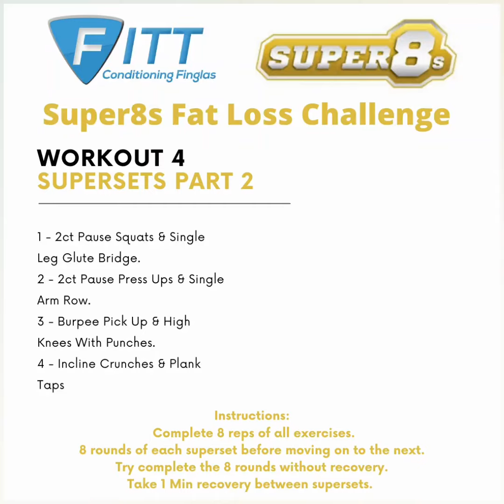Super 8s Fat Loss Challenge Workout 4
Like yesterday today's workout is a Superset Workout🔥
You will have 4 supersets to complete...
Complete 8 reps of all exercises... 8 rounds of each superset before moving onto the next superset... Try complete the 8 rounds without recovery... Take 1 Min recovery between supersets... Same as yesterday the workout should take no longer than 30mins 🔥
Your 4 Supersets:
1 - Lower Body - 2 Count Pause Squats (Hold at the bottom of the squat for 2 secs) & Single Leg Glute Bridges.
2 - Upper Body - 2 Count Pause Press Ups (Hold at the bottom of the press for 2 secs, if too difficult drop to the knees) & Single Arm Rows.
3 - Conditioning - Burpee Pick Up & High Knees With Punches.
4 - Abs - Incline Crunches & Plank Taps.
If you dont have a dumbbell pick up a 5 litre water bottle or a heavy training bag (Filled with books) and use that as your weight 🙌🔥
All super 8s workouts will align with our live zoom workouts so anyone doing our zoom workouts can choose between one of our 3 daily zoom sessions or the daily super 8 workout😊
The challenge is to do minimum 1 home workout each day for the next 8 days but if you think you can double up go for it 🙌🔥
Quick reminder of the covid 19 lockdown competition and your chance to win a unlimited class membership when we reopen🙌
To enter all you have to do is tag us before or during or after you perform your super 8s home workout on either 1 of your social media pages - Instagram story, Instagram feed, snapchat or Facebook page. @meganbennett_fitt will be back up tomorrow with workout 5.